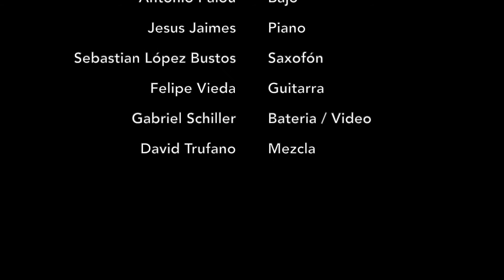Frontline (Butcher Brown)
Cover of the song by the great northamerican band Butcher Brown

Sebastían López Bustos: Sax
Jesús Jaimes: Keys/Piano
Felipe Vieda: Guitar
Antonio Palou: Bass
Gabriel Schiller: Drums and Video Editing

David Tufano: Mixing